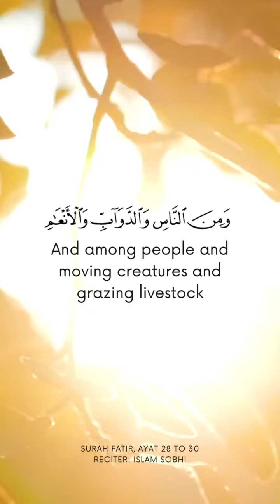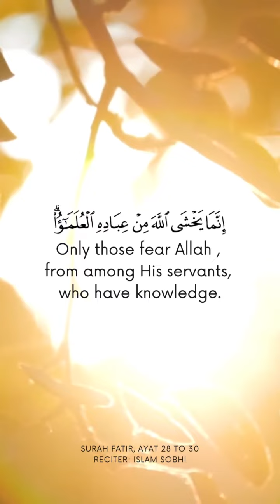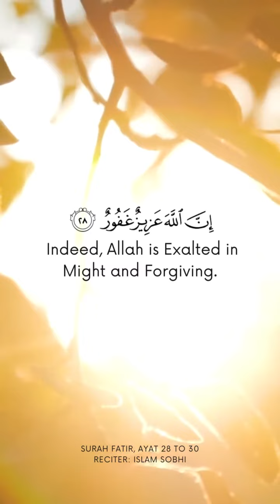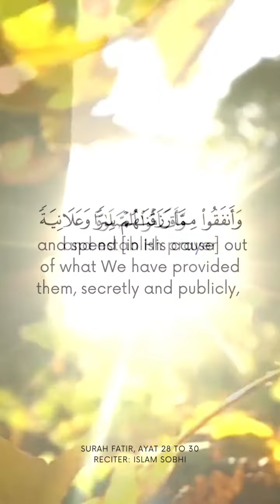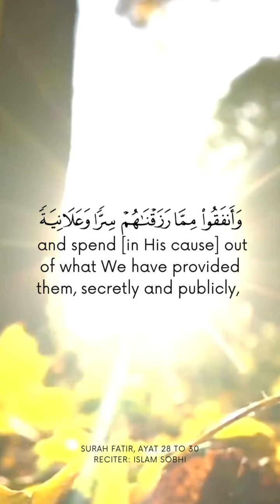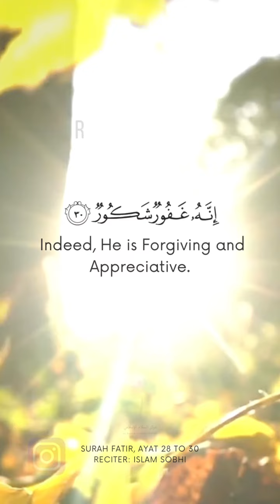Surah Fatir, ayat 28 to 30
Recitation of Surah Fatir, ayat 28 to 30 with translation in English